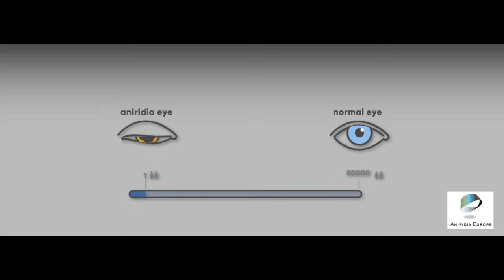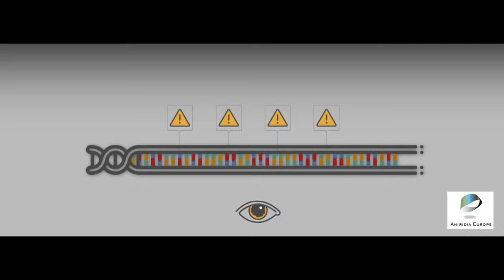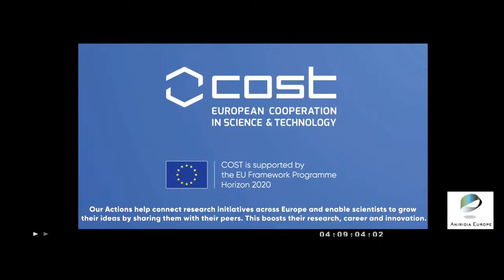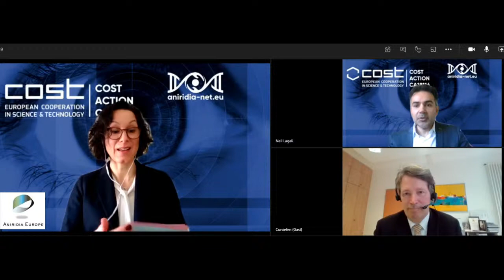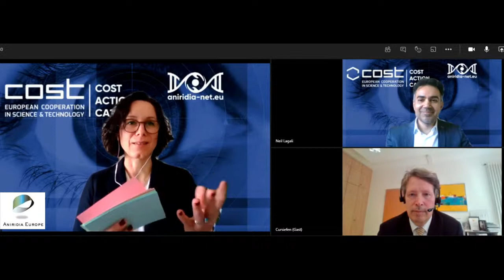Aniridia Europe Webinar - Interview to Prof. Neil Lagali and Prof. Claus Cursiefen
For the Rare Disease Week this year we have organised a webinar about the Aniridia-Net COST Action and the latest news in aniridia treatment and research.

Our keynote speakers are dr. Neil Lagali (University of Linköping, Sweden) and dr. Claus Cursiefen (University of Cologne, Germany), interviewed by Aniridia Europe’s Director Ivana Kildsgaard.

You will be able to review the event clicking on the play button below. Follow our social channels for the next updates .